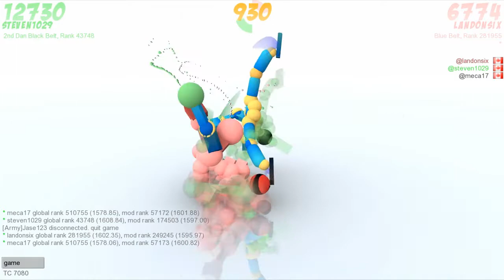Toribash - #1 - Falling on Your Ass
Landon joins us in a Toribash video and Axel falls on his ass.